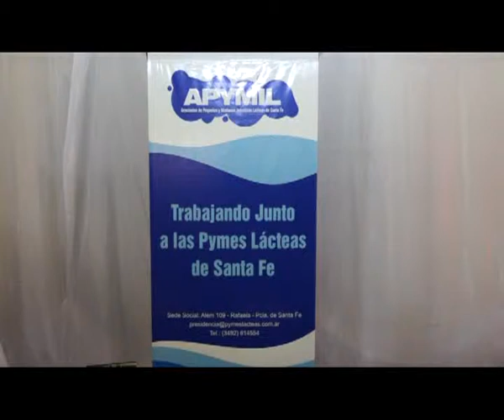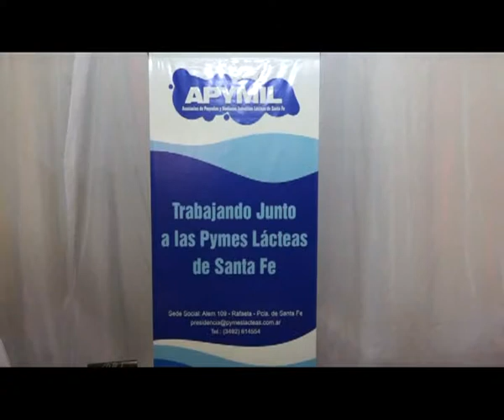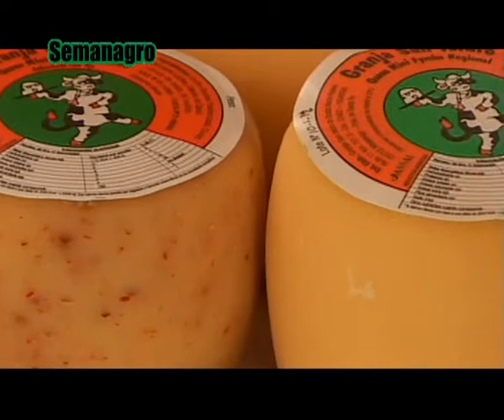Apymil: las PYMES sean unidas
APYMIL nuclea a las pequeñas y medianas empresas lácteas de la provincia de Santa Fe. Además de algunas ventajas propias de la unión, la asociación persigue objetivos únicos como los de instalar locales comerciales propios para llegar directo al cliente.